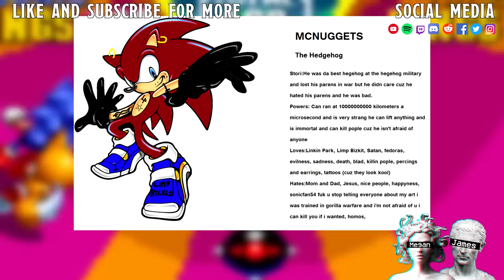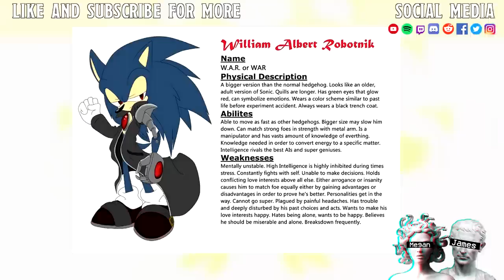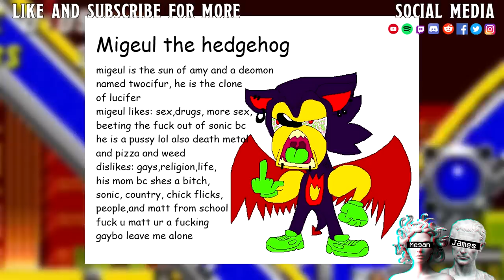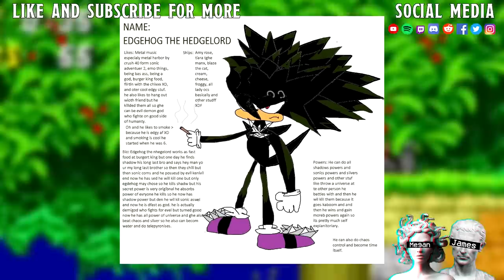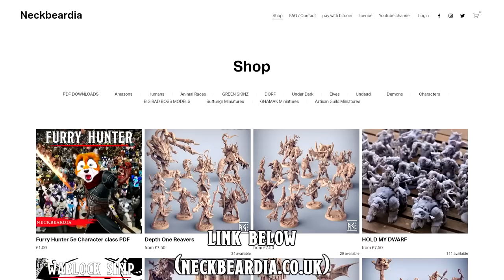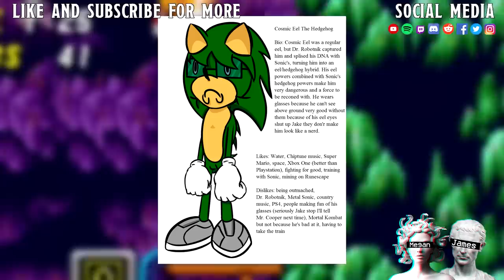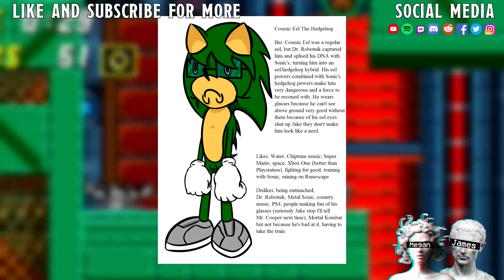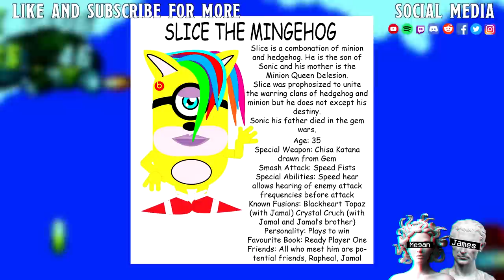Sonic OC Edgie The Hedgie II "So Sad, I Cri Eve Tim"